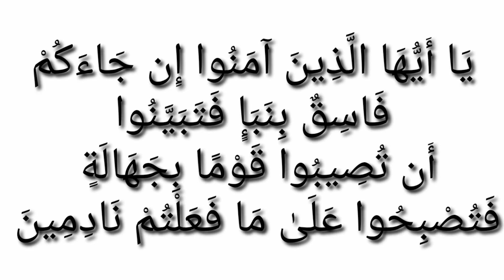حقيقة ما وقع بين يونس و سميرة هادشي لي كاين أو هدشي لي واقع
قناة نعيمة tv